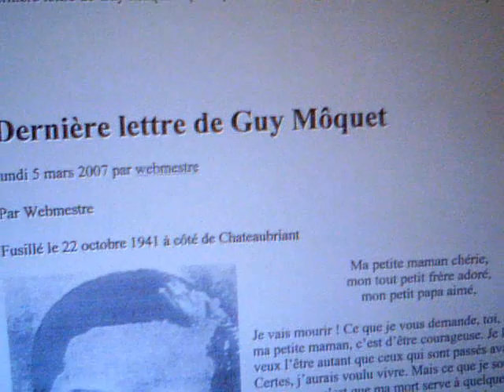Dernière lettre de Guy Môquet (lecture par un étranger)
La dernière lettre de Guy Môquet